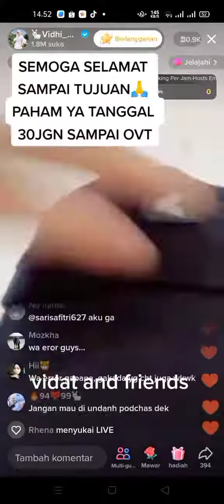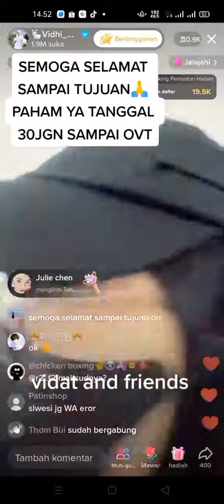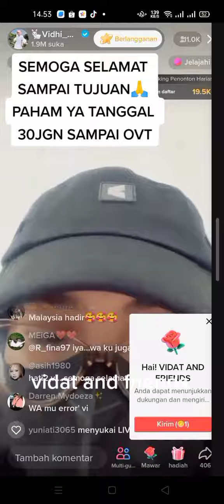SIAPAKAH KIRA" TANGGAL 30 YANG TIDAK HADIR DI ACARA VI'?? 🤭